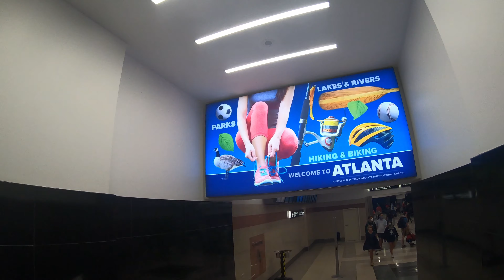LEAVING UNITED STATES DURING COVID 19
The footage is from 2020